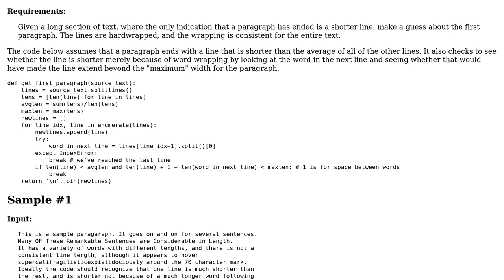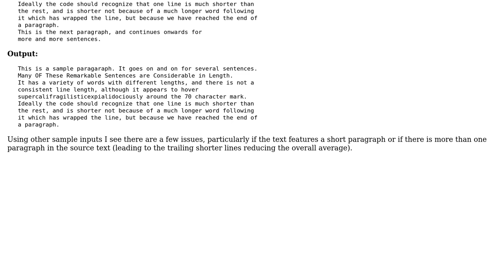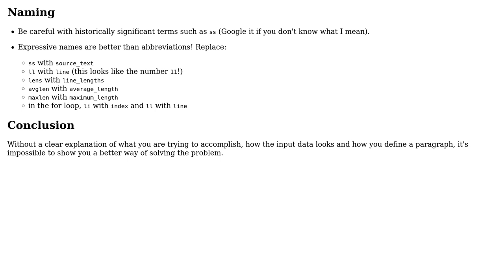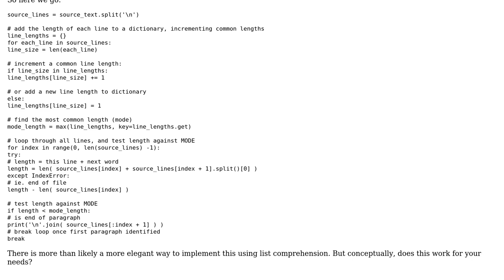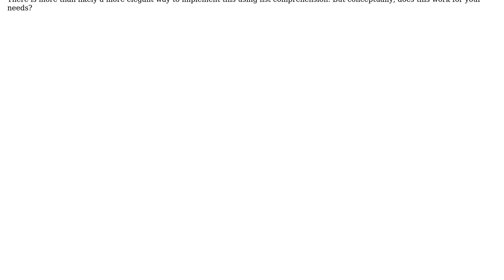Code Review: Given a random section of text delimited by line breaks, get the first paragraph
With thanks & praise to God, and with thanks to the many people who have made this project possible! | Content (except music & images) licensed under CC BY-SA | Music | Images & others | With thanks to user Nick Burns user Jordan Reiter user Adam and the Stack Exchange Network Trademarks are property of their respective owners. You are responsible for your own actions.